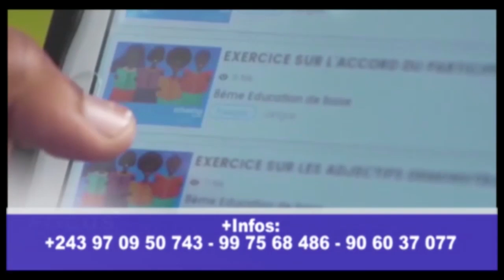AFFAIRE PASTEUR MUKUNA CONTRE FRANÇOIS (VOICI L'HOMME), BO YOKA BA VÉRITÉS BLAISE MANZAMBI A BIMISI